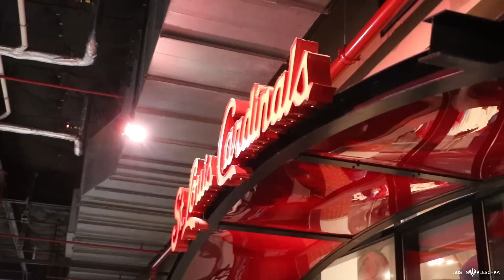CARDINALS WALK IT OFF MY LAST DAY IN ST.LOUIS! | Kleschka Vlogs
Welcome Kleschka Crew! The Cardinals played comeback and walked it off my last day in St.Louis! Enjoy!